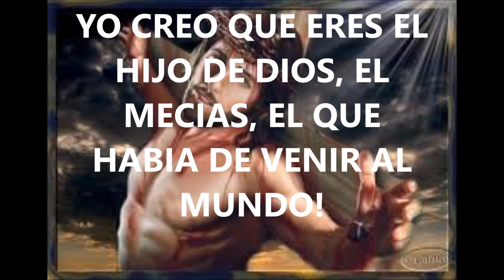AFIRMACIONES CON PODER #5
PORQUE LA PALABRA DE DIOS TIENE PODER!
REPITAMOS A DIARIO EN EL NOMBRE DE JESUCRISTO Y CON MUCHA.